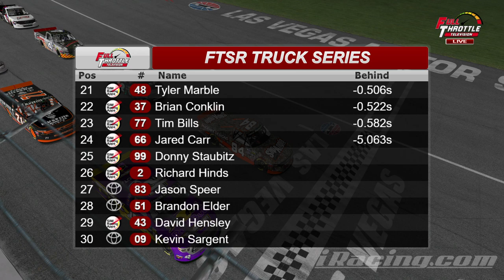Las Vegas 150 Brought to you by Blackwater Products USA and FTSR